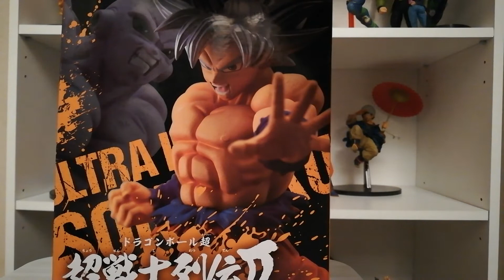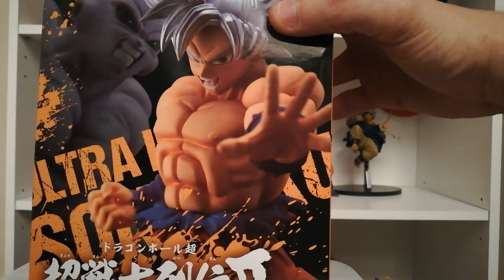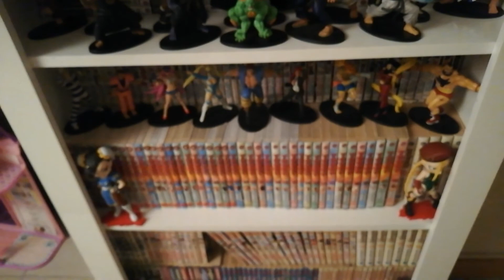Unboxing dbs goku ultra instinct fierce battle